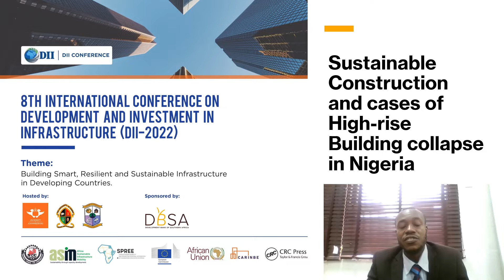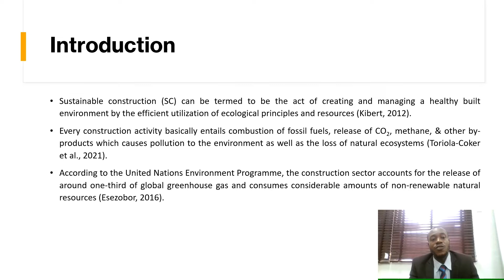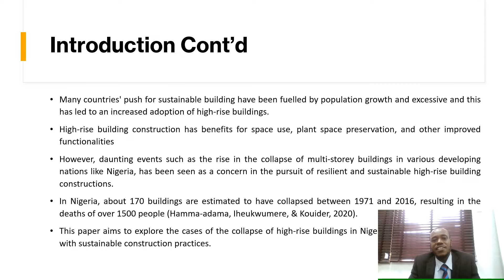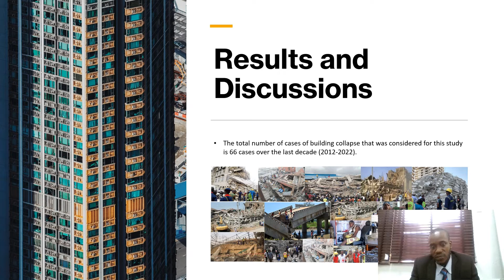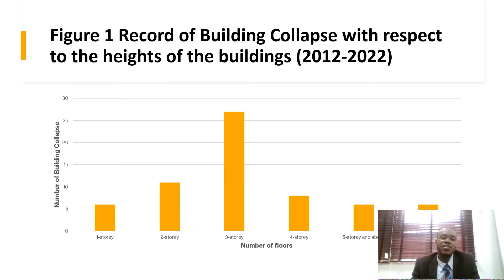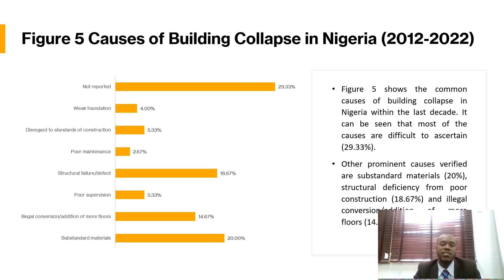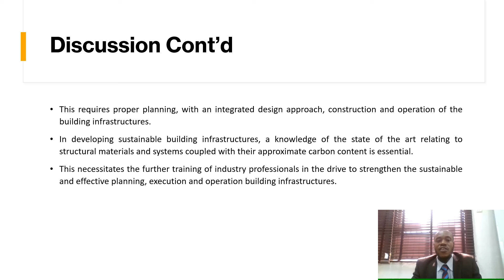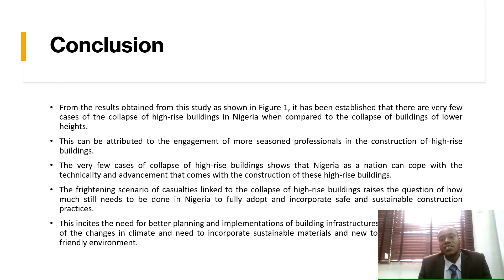Sustainable Constructions and cases of High-rise Buildings collapse in Nigeria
A.N. Ede, A.J. Akin-Adeniyim, J.U. Effiong, P.O. Awoyera, S.O. Oyebisi, O.G. Mark & C.S. Ezenkwa